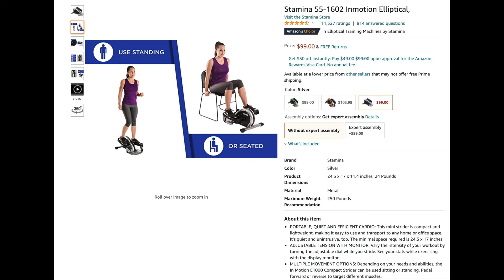Stamina 55 1602 Inmotion Elliptical